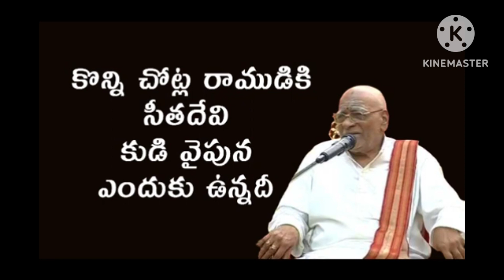భార్య కోసం అధ్బుతమైన స్పీచ్